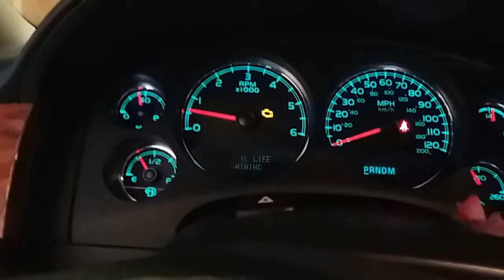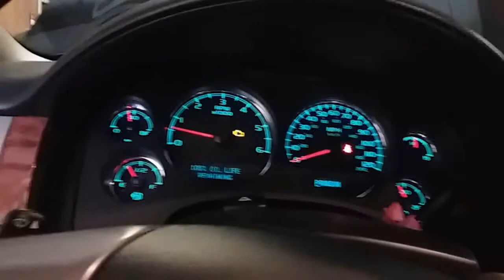How to: Reset the Oil Life on a 2013 Chevrolet Tahoe